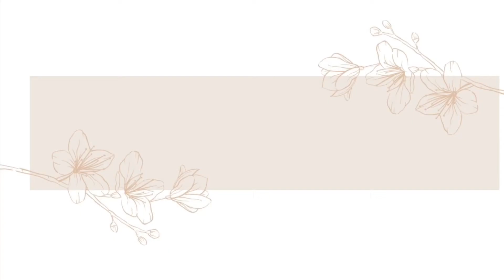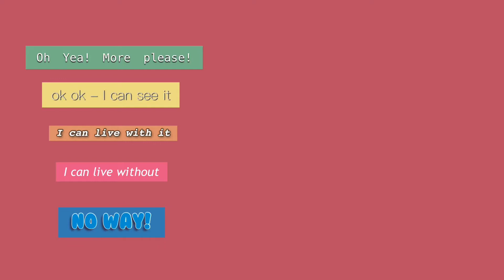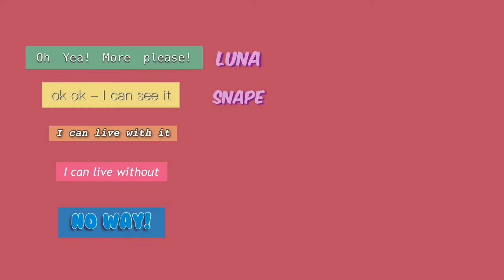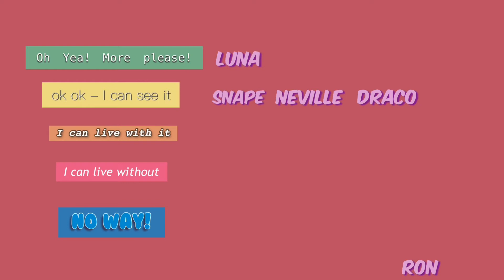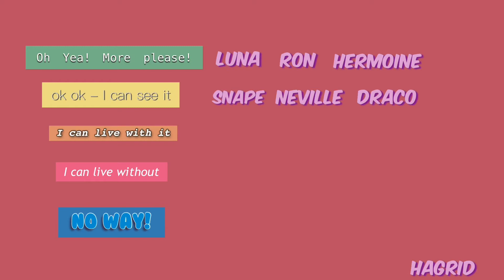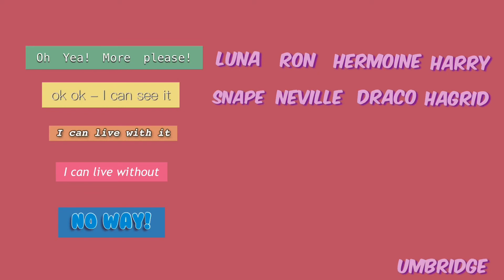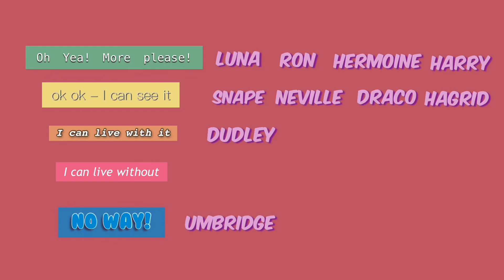TIER RANKING - Harry Potter Characters - PART 1!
Here’s another fun video of me tier ranking Harry Potter characters!

Buy my book - Incensa (YA Fantasy)
Amazon US
Amazon India